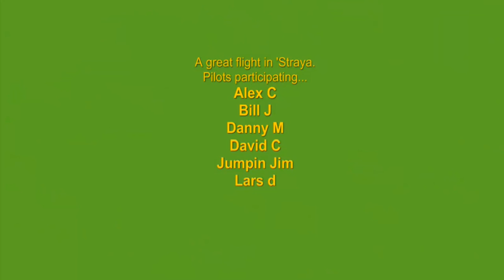FSX & P3D Group Flight in Australia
CanadianCoastalVA group flight March 21